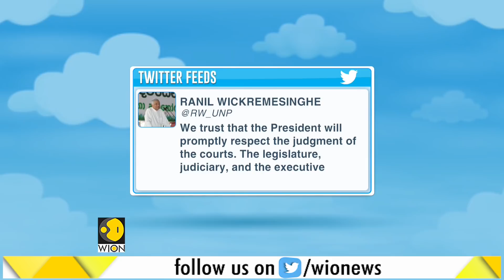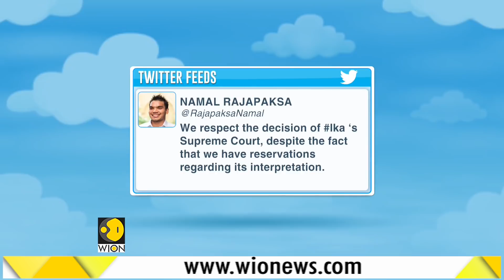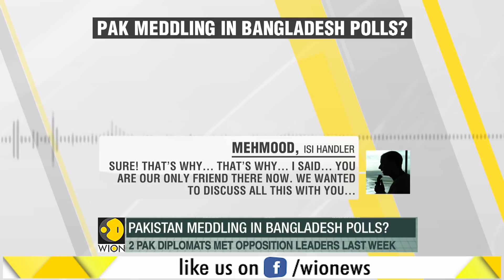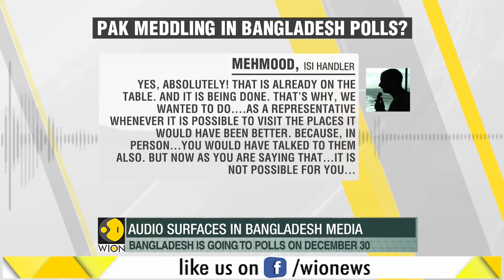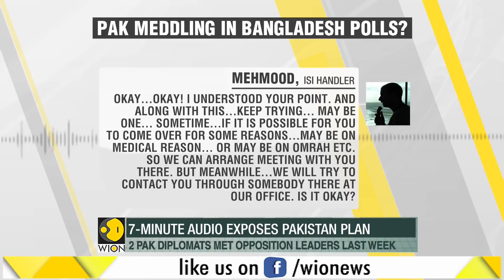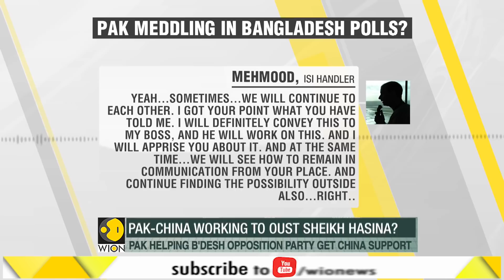Watch: WION Fineprint, 13th December, 2018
In this segment of WION Fineprint watch the top stories of this hour. Watch video to know more.